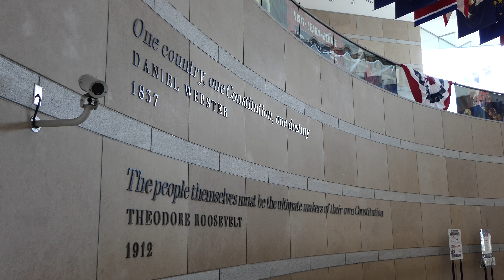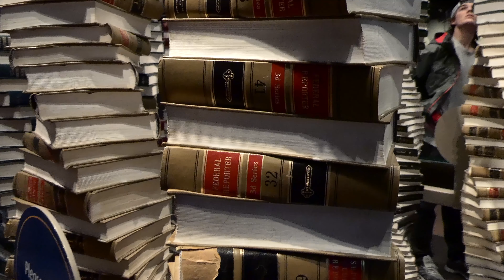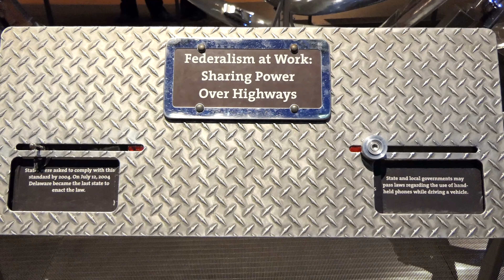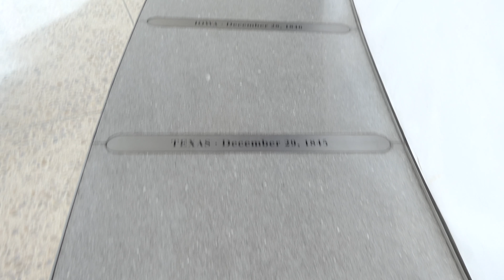2018-04-07-The first day of the trip, Philadelphia, Part 2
Philadelphia - walk through the oldest street there, National Constitutional Center, Philadelphia Museum of Art